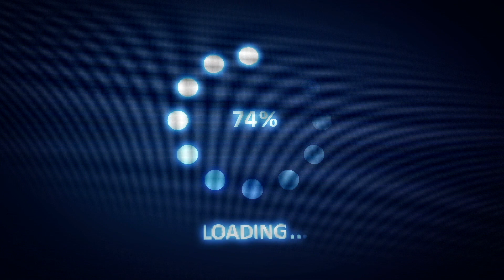Ready for Westside Daze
A jam packed weekend is ready for Westside Daze in West Kelowna this weekend.